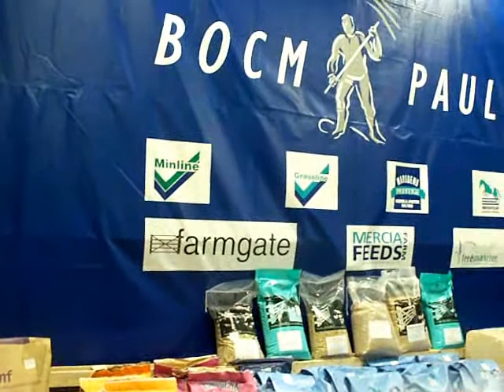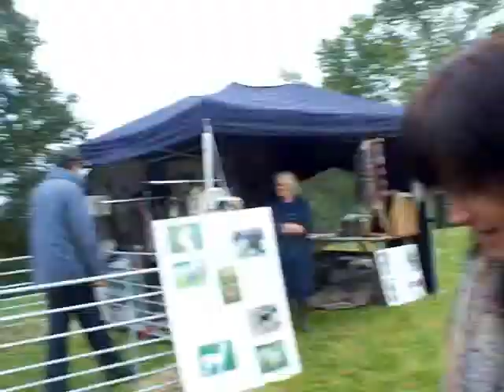BOCM Pauls' Open Day In Denbigh North Wales 2011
If we could talk to the animals , what would they say? BOCM Pauls held an open day in Denbigh on Saturday 8th October 2011. BOCM Pauls is Britains leading animal feed company. The company is an amalgamation of two existing businesses , BOCM Silcock and Pauls Agriculture , which came into being in 1992.  The comany can trace its roots back into the 19th Century. Pauls was founded in Ipswich in the early 1800s. They produce more animal feed than any other company in the UK. It is a livestock nutrition specialist but also caters for pets. Hickstead Horse Feeds is a division of BOCM Pauls. BOCM may or may not stand for British Oil and Cake Mills or British Oilcakes Corn and Maize. Which is it?